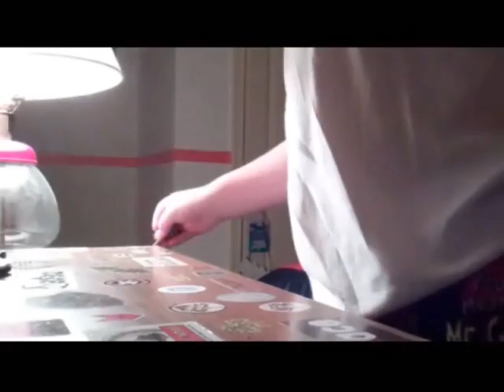10 Motionless Tricks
Sorry for the lack of vids lately I have been super busy with school.